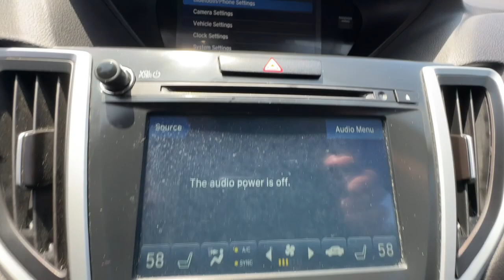2020 Acura TLX Ventura, Oxnard, Simi Valley, Thousand Oaks, Northridge, CA P14184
Lunar Silver Metallic Used 2020 Acura TLX  available in Ventura, California at Ventura Toyota. Servicing the Oxnard, Simi Valley, Thousand Oaks, Northridge, CA area.

Ventura Toyota
6360 Auto Center Drive

Moonroof Heated Seats Lane Keeping Assist Brake Actuated Limited Slip Differential Dual Zone A/C Keyless Start iPod/MP3 Input SEE MORE!br /br /KEY FEATURES INCLUDEbr /Sunroof Heated Driver Seat Back-Up Camera Satellite Radio iPod/MP3 Input Bluetooth CD Player Aluminum Wheels Keyless Start Dual Zone A/C Brake Actuated Limited Slip Differential Lane Keeping Assist Smart Device Integration Apple CarPlay Heated Seats MP3 Player Keyless Entry Remote Trunk Release Steering Wheel Controls Child Safety Locks. Acura TLX with Lunar Silver Metallic exterior and Ebony interior features a 4 Cylinder Engine with 206 HP at 6800 RPM*. Just Serviced br /br /SHOP WITH CONFIDENCEbr /CARFAX 1-Owner Excellent Condition br /br /Pricing analysis performed on 4/17/2024. Horsepower calculations based on trim engine configuration. Fuel economy calculations based on original manufacturer data for trim engine configuration. Please confirm the accuracy of the included equipment by calling us prior to purchase. br /